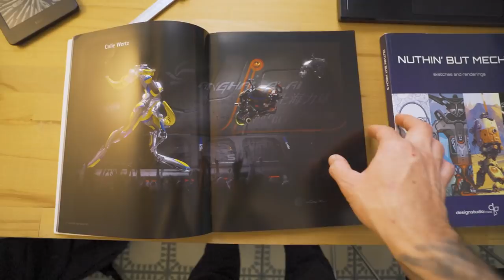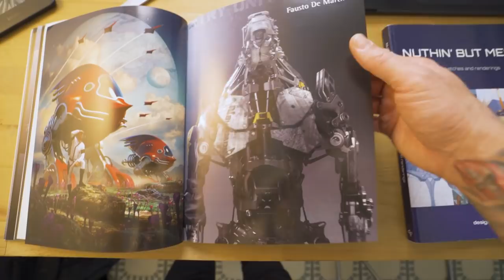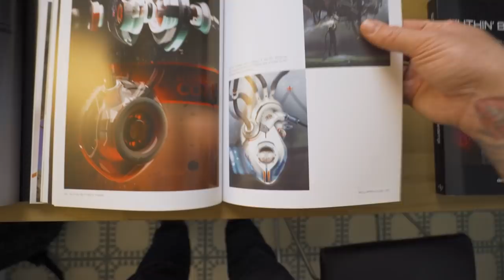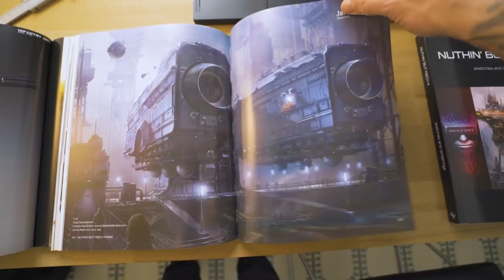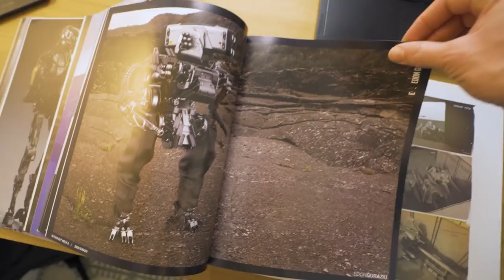DE AQUI SACO MUCHAS IDEAS PARA DISEÑOS | VLOG 096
LIBROS:
NUTHIN BUT MECH 2
NUTHIN BUT MECH 3
NUTHIN BUT MECH 4

CAMARA + ACCESORIOS - Mi material para grabar y fotos:
Cámara SONY A7III
Objetivo Zeiss 16 – 35mm f4
Objetivo Sony 50mm f1.8
Micro mini para cámara
Tripode mega útil

PORTATIL ACTUAL – Un misil para renders 3D y gaming:
Portatil MSI GS66 Stealth

ALTAVOZ Bluetooth  –  Básico para mis horas infinitas en el estudio:
Altavoz BOSE

IMPRESORA 3D – Tengo 2 de diferentes tipos:
Creality Ender 3
Anycubic 3D

ACCESORIOS VARIOS –  Disco duro, ratón…:
Disco duro externo Toshiba HDD 2T
Raton Logitech Pro Wireless ( Brutal para diseño 3D y juegos )
Auriculares bluetooth BOSE 700

Un saludo,
Hugo Montal